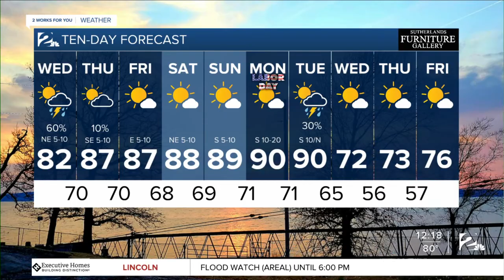Wed. noon weather